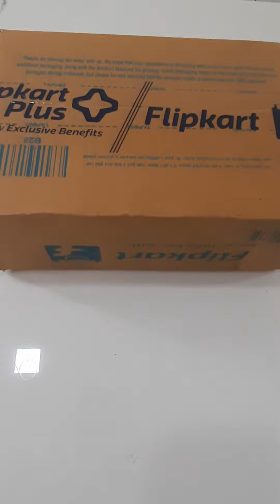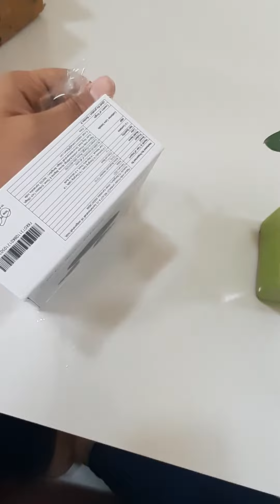Nokia T3110 True wireless Earphones |Unboxing | Review April